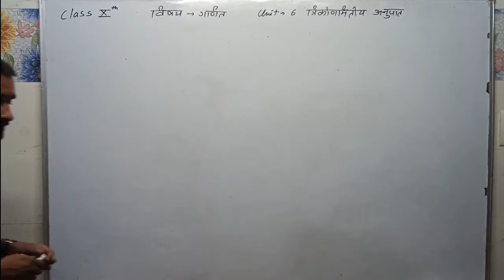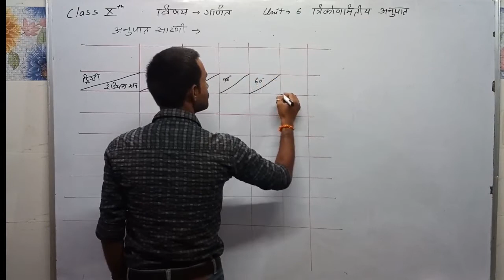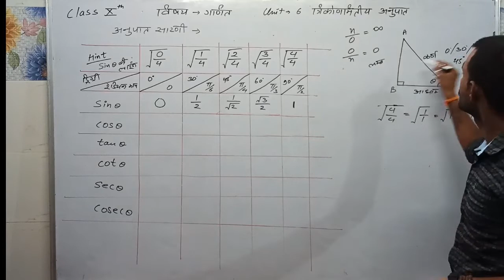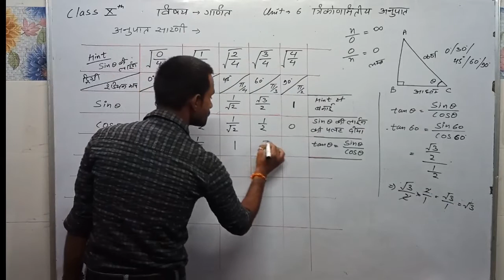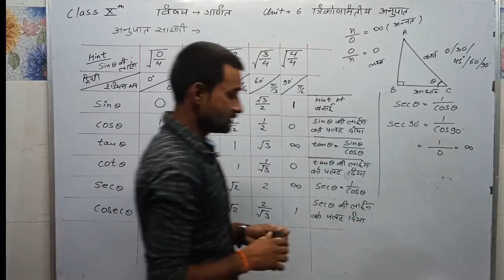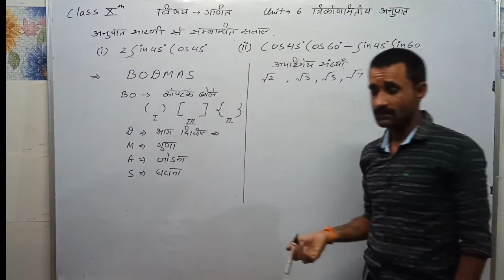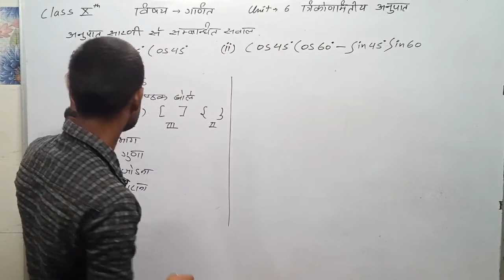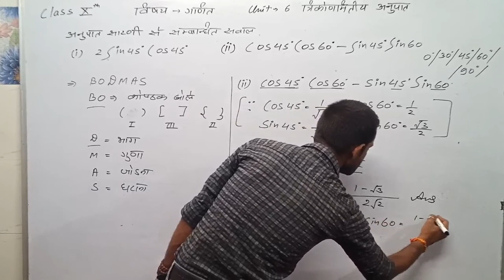Class 10th MATH Trigonometry-Table, question no 1,2